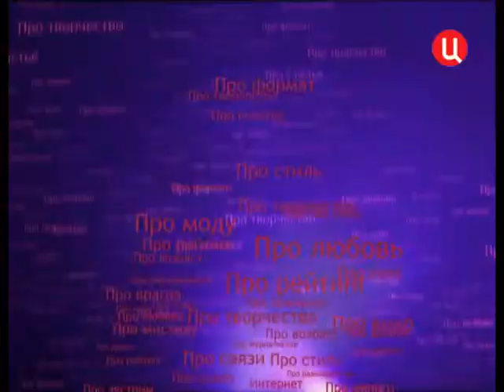Эфир программы «Временно Доступен» с Арасом Агаларовым на канале ТВ Центр Часть 2